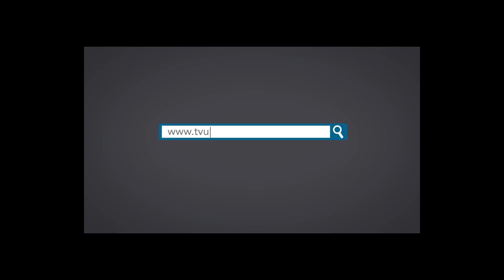Reclamação bairro Campestre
Periscope - @tvuniversitaria